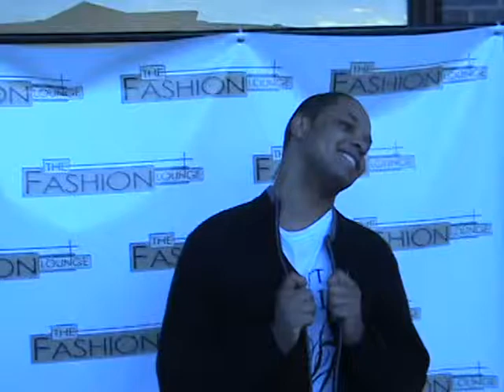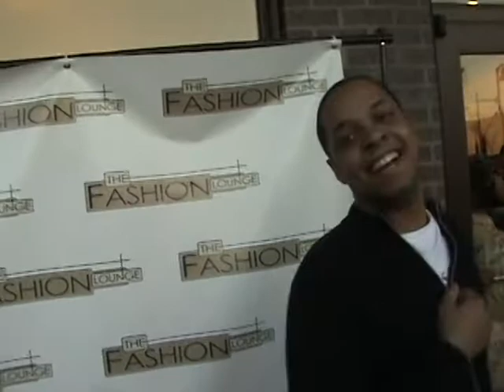Fashion Lounge Willie's Red Carpet Interview Arliington Heights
Deborah 'Dee Dee' Gibson-Westbrook INTERVIEWS Manager Willie on Fasion Lounge's RED CARPET
Dee Dee is Producer/Director/Writer/Choreographer of Talent N Da Hood Television/Dallas iMedia Network; interviews Willie the Manager on the RED CARPET of the
Fashion Lounge at Arlington Heights in Arlington, Texas Grand Opening